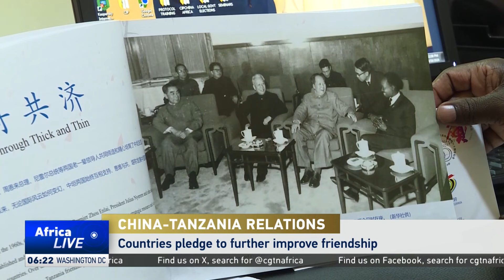China-Tanzania relations: Countries pledge to further improve friendship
Chinese Foreign Minister Wang Yi has held talks with his Tanzanian counterpart, January Yusuf Makamba in Beijing as the two countries celebrate the 60th anniversary of the establishment of diplomatic ties. The two sides also discussed the upcoming China-Africa Cooperation Forum, and expressed their willingness to make greater contributions to safeguard the common interests of the Global South.